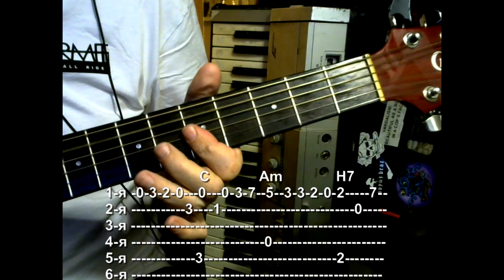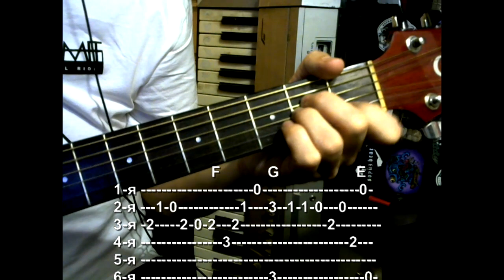Розовый вечер (Шатунов). Текст, аккорды, разбор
Песни под гитару. Розовый вечер - Ласковый май (Юра Шатунов). Текст песни, легкие аккорды в тональности ми-минор и ля минор с 11:00, табулатура вступления, разбор, подробнее на сайте